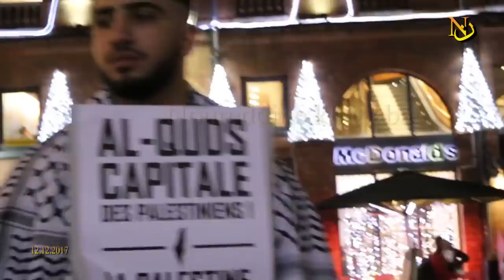Manifestation à Toulouse pour la Palestine تولوز: وقفة تضامينة لدعم شعب فلسطين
تولوز: وقفة تضامينة لدعم شعب فلسطين- يوم 12 ديسمبر 2017 ضد قرار الرئيس الأمريكي